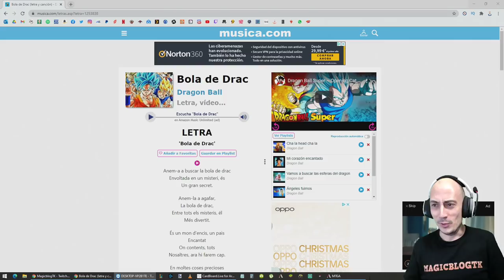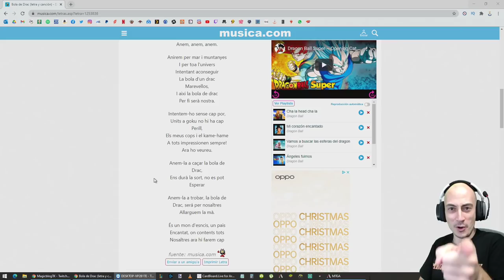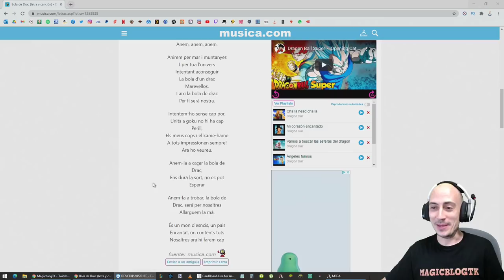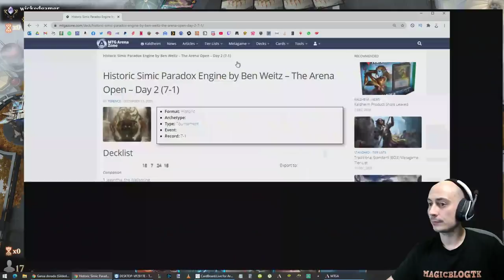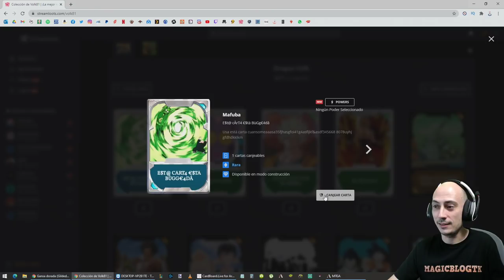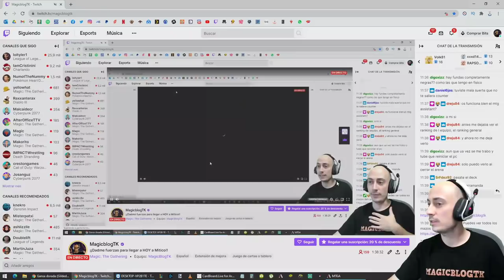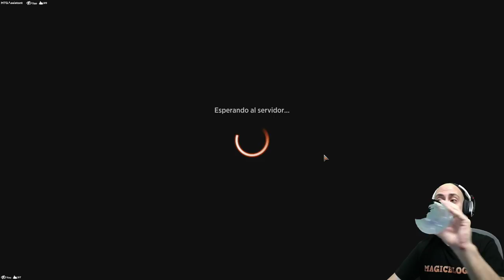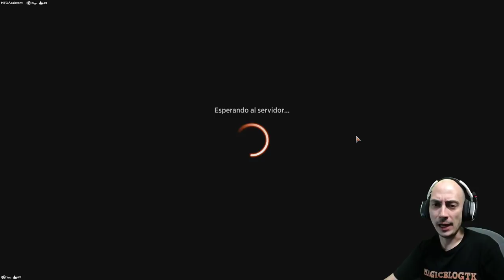A una victoria de Mítico [DIRECTO RESUBIDO]